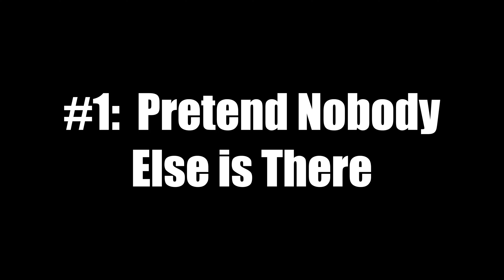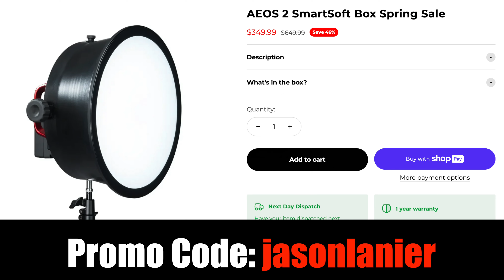How To Do a Photo Shoot in a Hectic Environment- 3 BIG TIPS! Snakes on Bourbon Street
Ever wonder what it's like to do a crazy photo shoot, in the middle of a huge tourist area with everyone photo bombing, distracting and curious as to what you're doing?  Check out my photo shoot on Bourbon Street in New Orleans that I did with a model and snakes.

Tips

1:  Learn How to Block Everyone Out
2:  How to Deal with The Annoying Detractors
3:  Pre-planning a spontaneous shoot

I've made a living out of shooting in these crazy envronments and I've had to learnt to train myself and the people I work with to manage the situation well if we're going to get great shots.

Photographer: Jason Lanier

Model: Sophia Baser

A big thanks to everyone for watching.

Thanks!

Jason